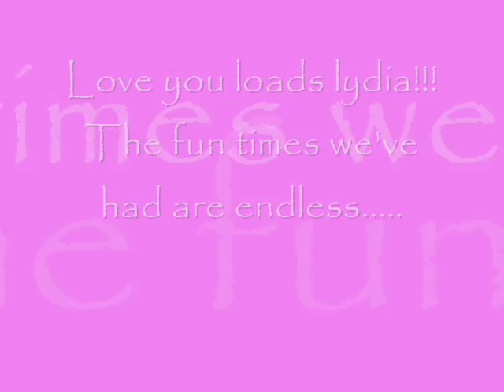To Lydia.D.B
Love you loads lydia!!your soo special to me!!!

xxx

set to mine and Pippa's song!-thousand miles!!